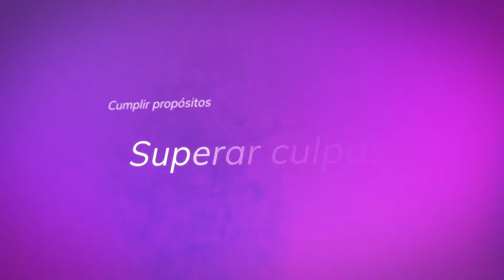Queen & Freddie Mercury. 3/5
Roger Taylor, la cara más afable de Queen, impregnó a la banda de un sonido demoledor, tenía una fuerza inusitada en la batería. Su ambigüedad sexual es una de las razones por las que la banda se llamó al final Queen.
José Luis Martín. Queen y Freddie Mercury. Vida, canciones, conciertos clave y discografía. Editorial Manontroppo.

Si quieres conocer mi taller "Descubriendo mi inconsciente"